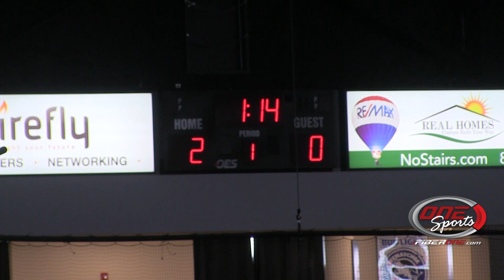Skyhawks v Reno Playoff